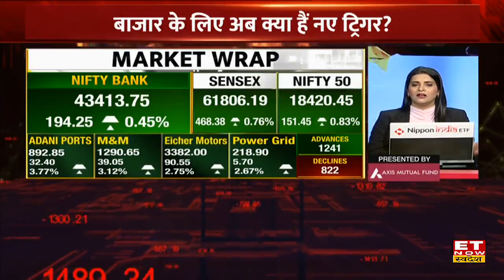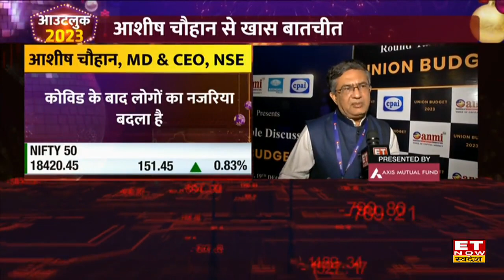Aaj Ka Bazaar : हफ्ते के पहले दिन 151 अंक चढ़ा Nifty, एक दिन में कितनी बढ़ी निवेशकों की संपत्ति?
Aaj Ka Bazaar: Share Bazaar आज में निचले स्तर से काफी अच्छी रिकवरी आई है। Nifty निचले स्तर से करीब 100 अंक सुधरा है। Sensex नीचे से करीब 330 अंक सुधरा है। Bank Nifty नीचे से करीब 230 अंक सुधरा है। फिलहाल Sensex 266.15 अंक यानी 0.43 फीसदी की बढ़त के साथ 61,603.96 के स्तर पर दिख रहा है।  Nifty ने आज फिर से 18400 का स्तर हासिल कर लिया है।